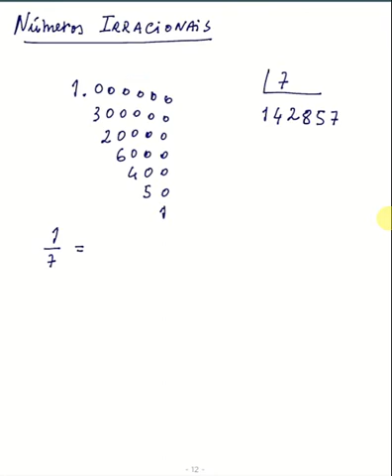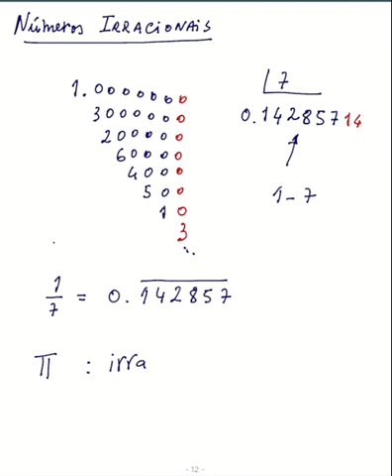Números Irracionais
Números Irracionais: são números que não podem ser representados por fracções.